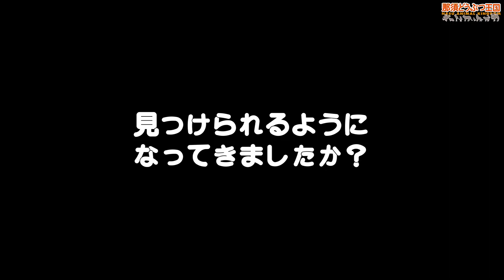新施設「リスの森」が7月14日にオープンします！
リスの住む世界に入ったかのようにニホンリスを間近で観察できる新施設
「リスの森~Squirrel Forest~」が2023年7月14日にオープンいたします。
那須どうぶつ王国に入ってすぐ目の前に施設が出来上がりましたので、ぜひご覧ください🐿

 那須どうぶつ王国 Nasu Animal Kingdom（栃木県那須町 Nasumachi, Tochigi)